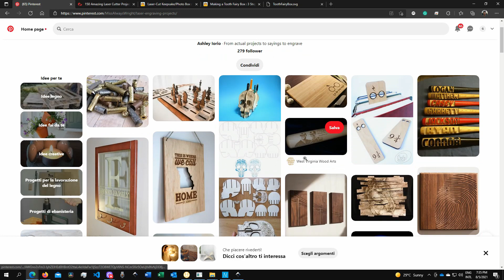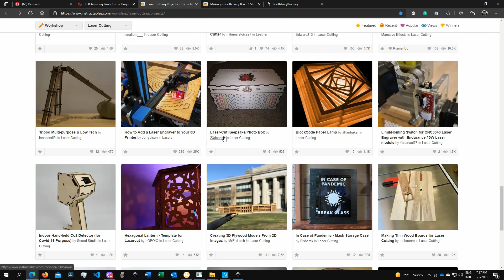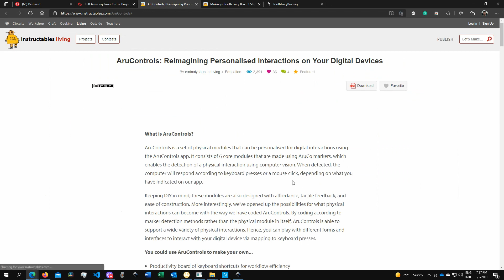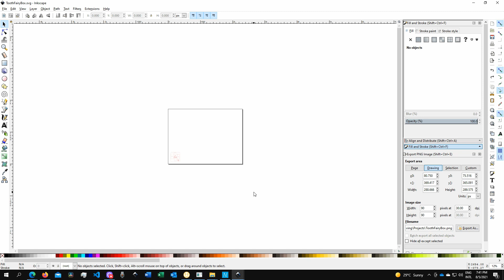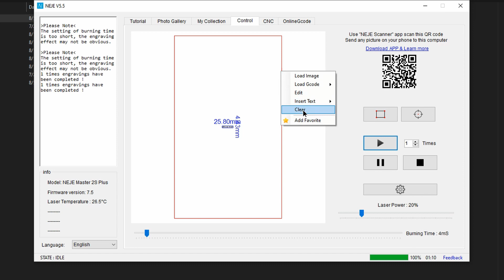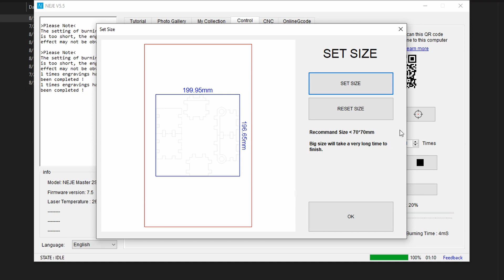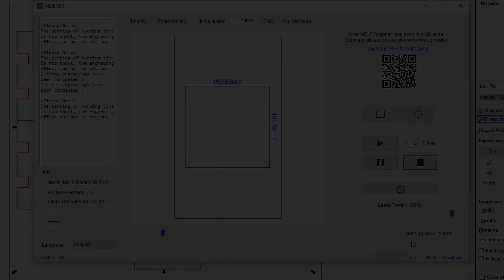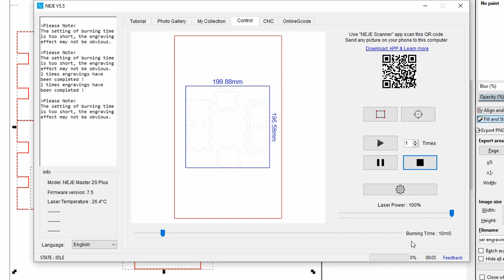Project Ideas and Download Ready to be Laser Engraved and Cut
In this video, I am going to show you some of the places where you can find Project Ideas as well as download Projects ready to be engraved.

My Blog where you can find content related to Laser Machines and Engravings as well as free 3d accessories, testing templates and projects for your laser engraver :

Atomstack
Official - All machines
P7 & P9
X30 33W Laser
Amazon

Laser Master 2 Pro
Laser Master 3

NEJE 3 PRO
NEJE 3 MAX
Amazon

XTOOL
Official – All Machines
D1 PRO
XTOOL RA2 PRO Rotary

Atezr P20 Plus
LaserPecker 2
OMTech CO2 Laser
Sculpfun S9
K40 CO2 Laser

XTOOL RA2 PRO Roller
Atomstack Roller
Atomstack Extension

Timestamp:
00:00 Start
Websites 00:29
Downloading 02:55
Preparing the file for Engraving and Cutting 03:36
Play 06:24